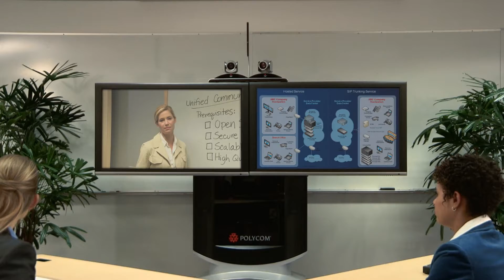Eagleeye Director - Polycom